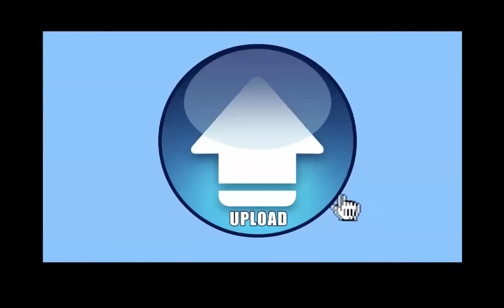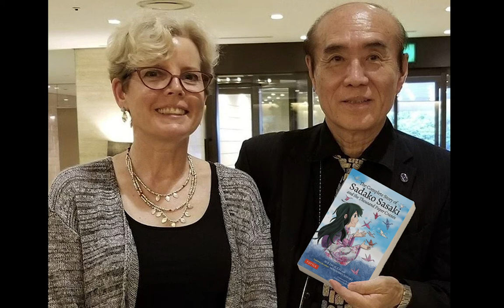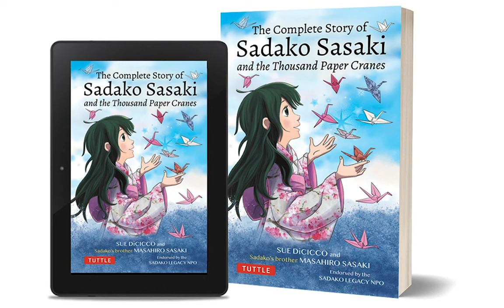The Story of the Peace Crane Project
We all have our stories. Here's mine!